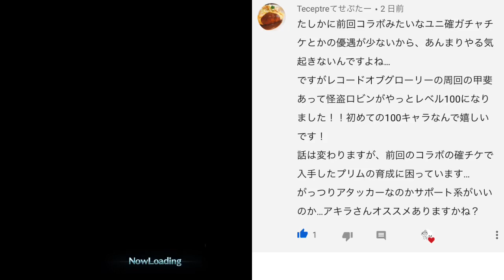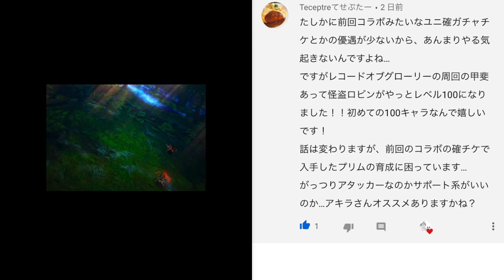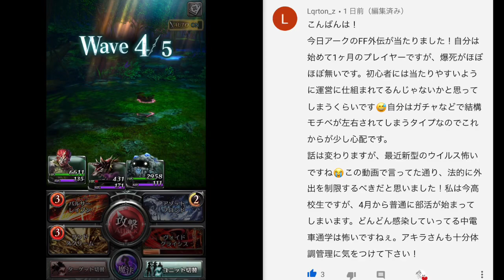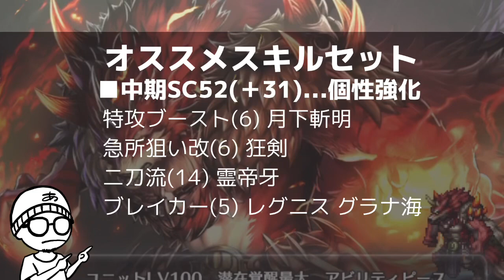アキラのラスクラ実況 #368〜現時点で最高火力ユニット間違い無し！最新ユニットディルモードのオススメスキルセット解説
›幻英の塔攻略実況まとめ‹